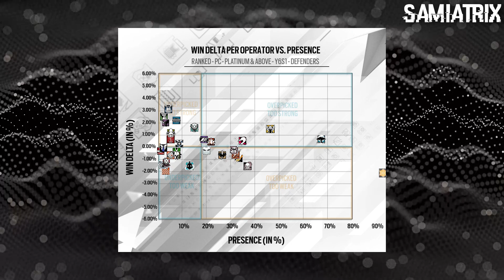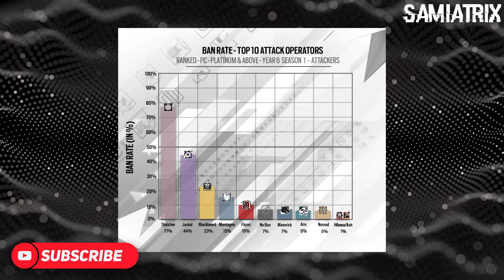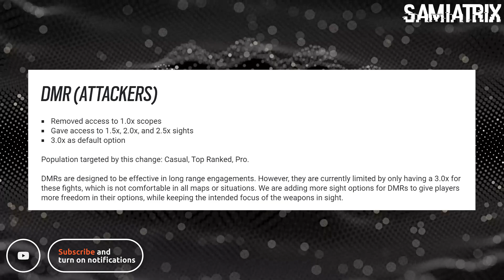Mid Season Designer Notes - Jager Nerf, Jackal Nerf, Tachanka Buff, Ace Buff - Rainbow Six Siege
Sens: 400 DPI (13/13/83)
PC Specs:
Processor: Intel Core i5-9600K
GPU: Zotac RTX 2060 AMP Edition
RAM: Corsair Vengeance 2x8GB
Monitor 1: BenQ ZOWIE XL2411P 144Hz 24 Inch
Monitor 2: LG 24MP59G 75Hz 24 Inch
Mouse: Razer Viper
Keyboard: HyperX Alloy Origins Core - Tenkeyless
Mic: Blue Snowball iCE USB
Headphone: Sennheiser HD 2.10 Headphones
🎧 sᴏɴɢs/ᴍᴜsɪᴄ ᴜsᴇᴅ 🎧
Track Name: 🎧 "Neon Metropolis" // 1 HOUR MIX #5 // FREE USE, No Copyright! // Synthwave, New Retro, Outrun!